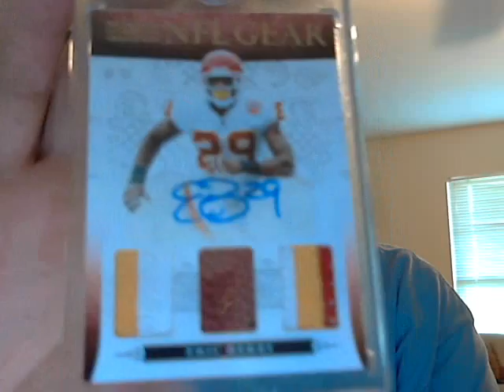One package mailday, well I had more but can't show.......WU PUCK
BIG THANKS to Carmine and Derek for letting me know they had this and working something out for it!